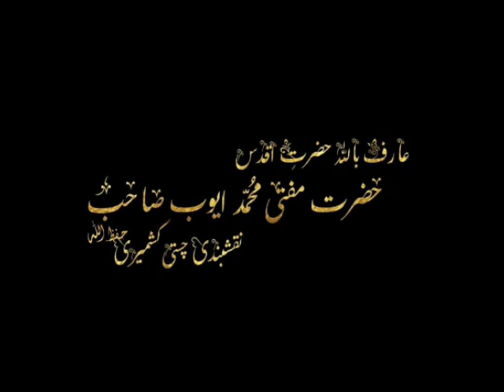Saaz Aur Tasaveer Shariyat Ki Roshni Mai - Hazrat Mufti Muhammad Ayoub Sahab Naqshbandi Chisti DB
This is official channel of Mufti Mohammad Ayoub sb Naqshbandi Chisti Db:
Khalifa of;
1. Faqeehul Ummah Hazrat Mufti Mahmood ul Hasan Gangohi (R.A),
2. Hazrat Moulana Peer Zulfiqar Ahmad Naqshbandi Db.
یہ مفتی محمد ایوب نقشبندی چستی کی آفیشل چینل ہے):
خلیفہ؛
1. فقی الامت حضرت مفتی محمود الحسن گنگوہی (رح).

2۔حضرت مولانا پیر ذوالفقار احمد نقشبندی ۔

▬▬▬:::JOIN  US :::▬▬▬

📌About Us:
Mufti Ayoub Sahab ® Channel has uploads on Different Topics Like... Jummah Sermons, Ijtima Sermons, Studio Programs, Interviews, islahi bayans, Naats, Motivational Videos, Nikah Sermons  and Peace sharing events.
Most of uploads are Sermons delivered by Mufti Mohammad Ayoub Sahab Naqshbandi on different occasions and locations.

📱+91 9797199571